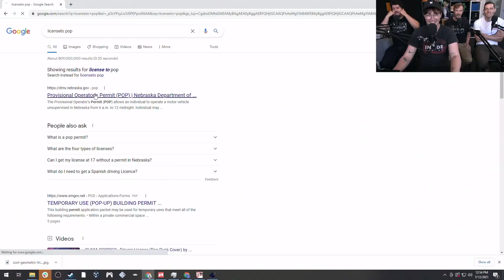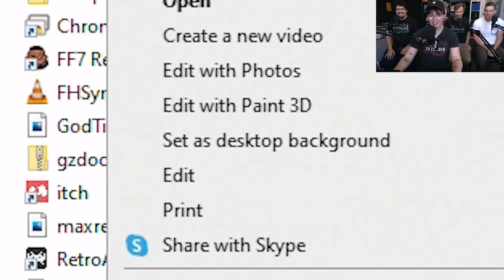Typing Is Hard